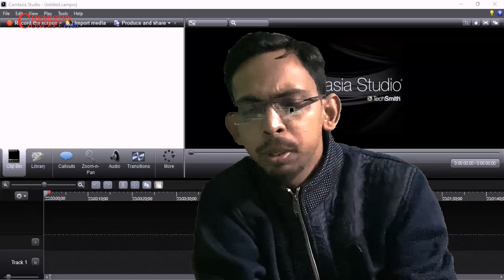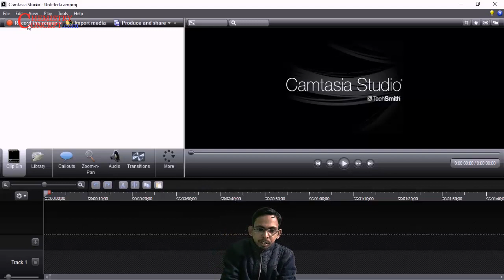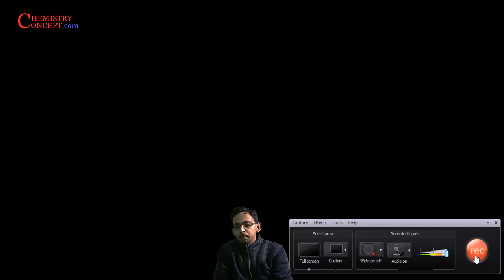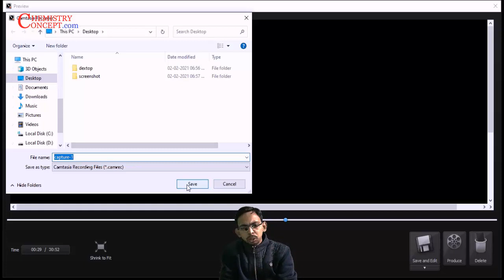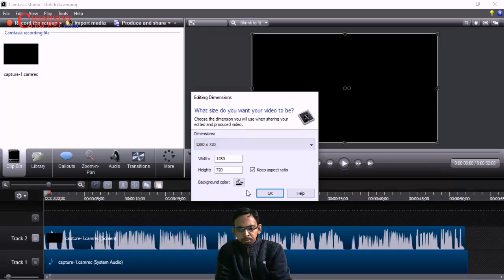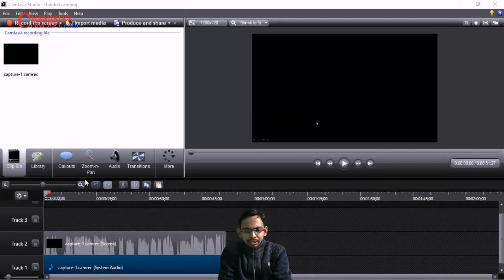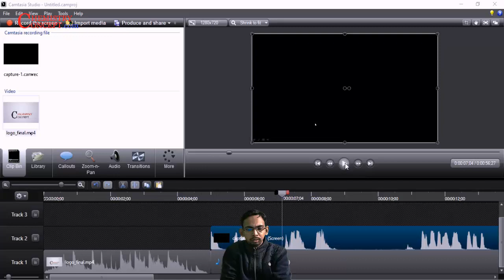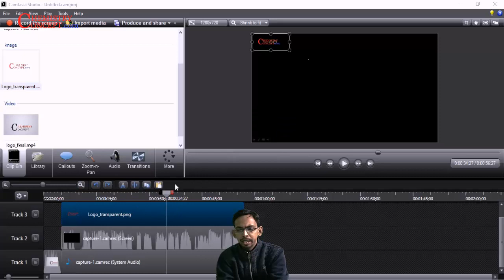Camtasia studio Tutorial in Hindi - Best Screen recorder & Video Editor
camtasia screen recorder, camtasia  studio tutorial in Hindi camtasia animation tutorial by pakaj singh.